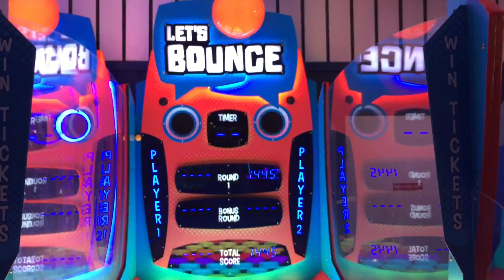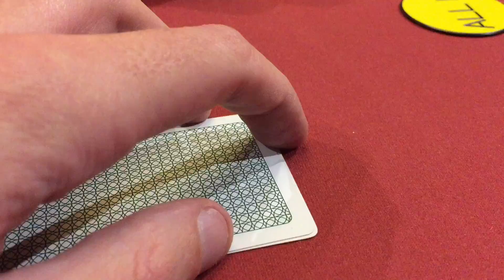California Poker @ Stones Gambling Hall Day 2